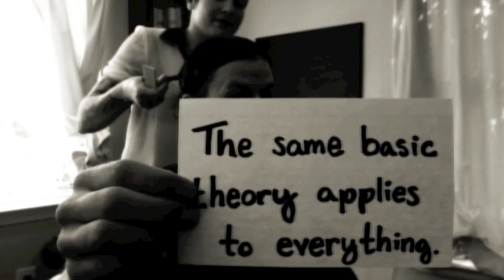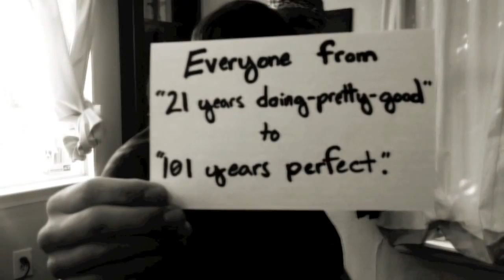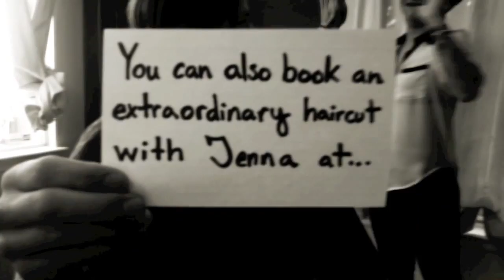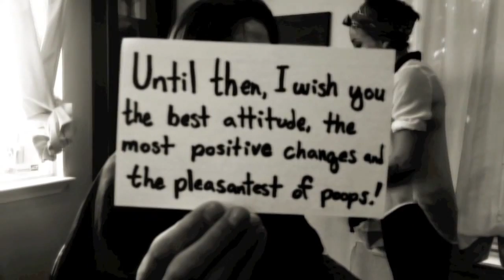Eric Tessmer - Silent Film 8.19.13 - "Changes"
Austin, TX, guitarist, Eric Tessmer discusses change, attitude, aging and the philosophical implications of pooping on his 32nd birthday while his best friend shaves his beard off and cuts his hair to the shortest it's been in 20 years.